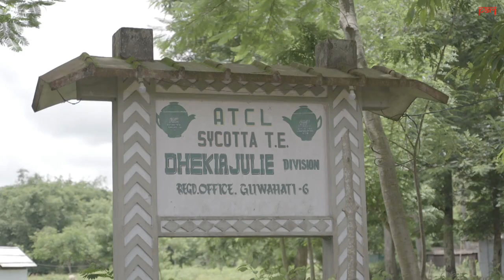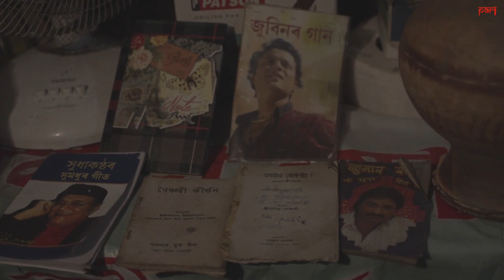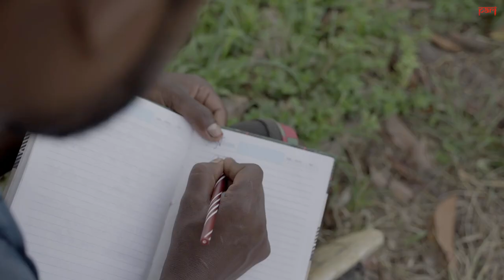Santo Tanti’s songs of sadness, work and hope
This youngster in Jorhat performs songs of jhumur – a folk art form in several states of eastern India. Those he sings, though, have evolved across generations in the tea garden communities of Assam